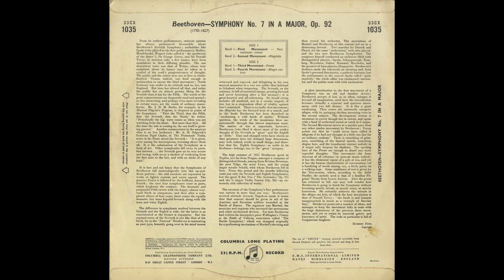Silent Tone Record/贝多芬:交响曲第7Op.92/赫伯特·馮·卡拉揚(指揮)愛樂樂團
ベートーヴェン(Beethoven,贝多芬):交響曲(Symphony,交响曲)7番Op.92/ヘルベルト･フォン･カラヤン(Herbert von Karajan,赫伯特·馮·卡拉揚)指揮フィルハーモニア管弦楽団(The Philharmonia Orchestra,愛樂樂團)/英COLUMBIA:33CX 1035/管理番号:7845/